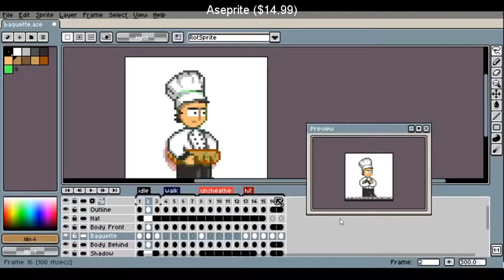SteamBro: Random Games (2017-05-16 #004336)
00:04 VideoPad Video Editor ($99.99)
00:11 Vagrant Hearts Zero ($2.99)
00:18 Starwalker ($1.99)
00:26 Caribbean Odyssey ($2.99)
00:32 ARM Planetary Prospectors Asteroid Resource Mining ($9.99)
00:39 Lock's Quest
00:46 Rogue Contracts: Syndicate ($0.99)
00:52 Aseprite ($14.99)
00:59 Street Warriors Online ($1.99)
01:06 Sleengster ($1.99)
01:12 Millennium - A New Hope ($5.99)
01:20 1917 - The Alien Invasion DX ($4.99)
01:27 I Will Escape ($0.99)
01:35 Acaratus ($14.99)